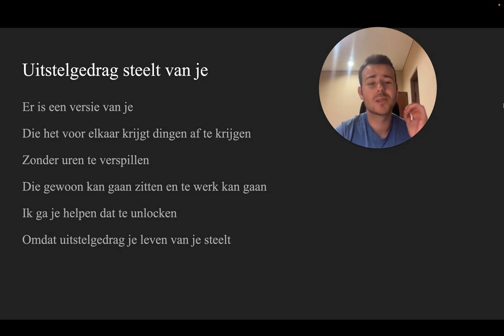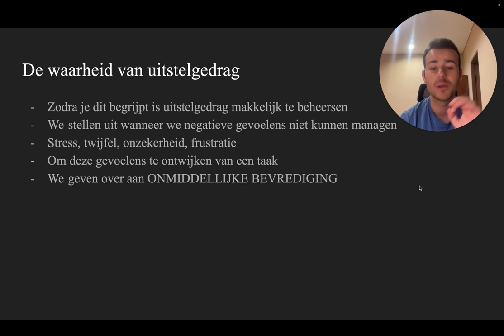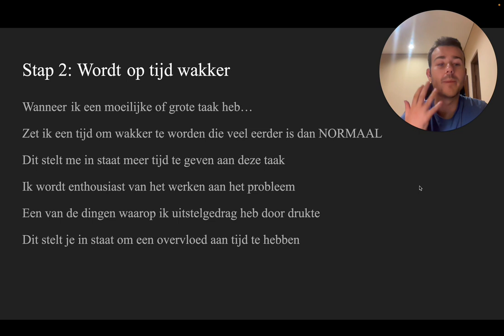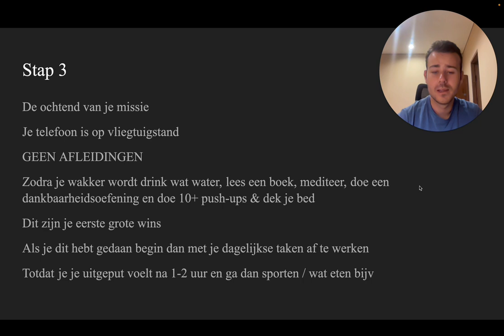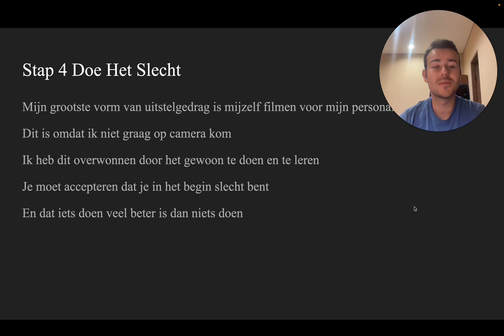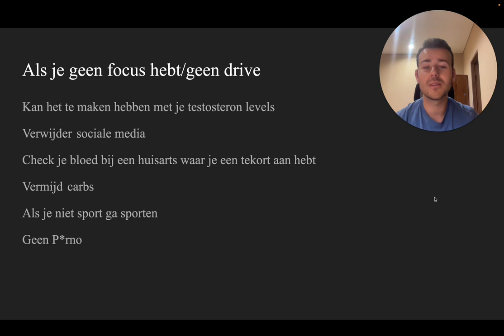Hoe Krijg Je Sh*t Voor Elkaar